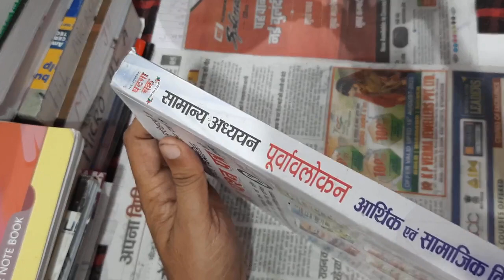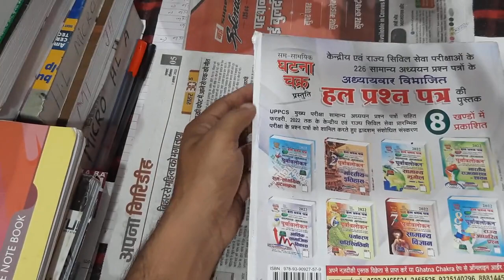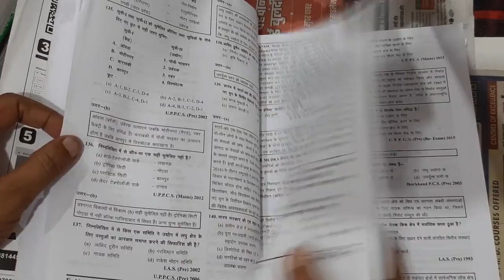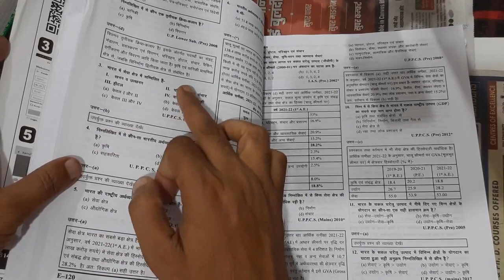Ghatna chakra, घटना चक्र,अर्थव्यवस्था/पूर्वालोकन 2022#ghatna chakra questions bank economics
ghatna chakra economics
ghatna chakra arthshastra,
#,ghatna chakra Bhartiya arthvyavastha,
₹,arthik samiksha,
arthik samajik vikas purvavlokan 2022,
#, economics
bhartiya arthshastr
economy ghatna chakra
ghatna chakra economy

English bolo 5.0 page ko follow  Karen

Instagram  english page ko follow  Kar sakte hain

Hello everyone
 I am Raj  sir from jharkhand.

Exam topper5.0
So, Now friends
 today I am going to Discuss about  a new topic.
If you are new viewers in this channel first SUBSCRIBE my channel and press the bell icon , So that whatever video I shall upload you will get notification, then you will read easy way and don't miss any video .
And if you began to good my video then share my video all friends like facebook , instagram, whatsapp, telegram etc.
How is my video tell me type comment box and like the button .

In this channel provide educational  video
Like social science class 6 to 12 History, Geography, Polity, Economics, Civics,इतिहास, भूगोल, अर्थशास्त्र, राजनीति विज्ञान
And spoken english class , advance spoken english class , english grammar, english translation, basic Oxford english translation,
Oxford junior english translation, oxford current english translation, and oxford basic grammar, oxford junior grammar, oxford current english grammar,